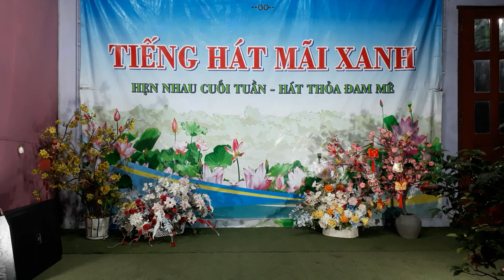SC Tâm Sự Với Anh - TB: Trần Linh ft Kim Loan